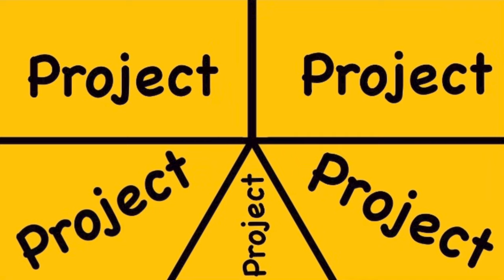My Teacher FAILED Me For No Reason!?!? | StoryTime Animation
Some teacher are just messed up man. This teacher failed me for literally no reason. He was always a cool art teacher up until he decided to switch up his rules, specifically for me, at the last second. Bro was singling me out for what man? It was tragic in the moment, but it sure makes for a funny story. Hope you guys enjoy, and drop a like for yah boi :)